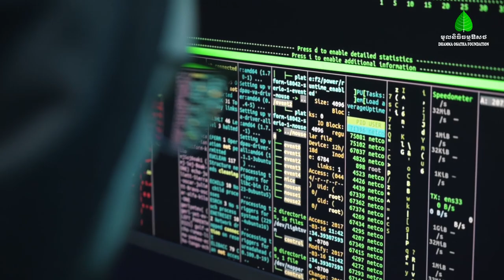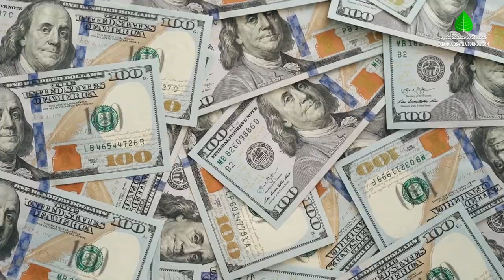កាម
ញាតិញោមអាចចូលរួមទ្រទ្រង់ធម្មទានតាមរយៈ
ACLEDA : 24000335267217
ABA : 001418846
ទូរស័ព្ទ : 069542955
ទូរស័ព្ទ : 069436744